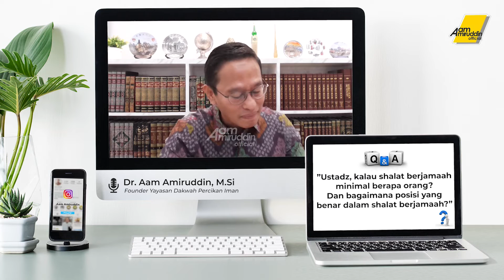Jumlah Minimal Orang Dan Posisi Yang Benar Dalam Shalat Berjamaah? [BEDAH MASALAH]